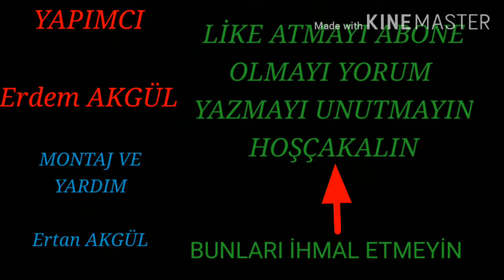Sungurtekin bey vs Abdurrahman gazi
+10LİKE